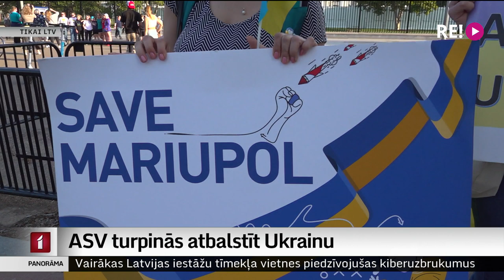ASV turpinās atbalstīt Ukrainu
ASV valsts sekretārs Entonijs Blinkens uzstāsies ASV Kongresā, lai ziņotu par redzēto Kijivā un plānoto palīdzību Ukrainai. ASV patlaban Ukrainai sniedz vislielāko humāno un militāro palīdzību un ir gatavas to turpināt. It īpaši pēc tam, kad, atgriezies no Kijivas, Blinkens paziņoja, ka Krievija neapšaubāmi zaudē. Un vairāk par to stāsta Ina Strazdiņa, kas kopā ar operatoru Ingu Graudiņu patlaban atrodas Vašingtonā.